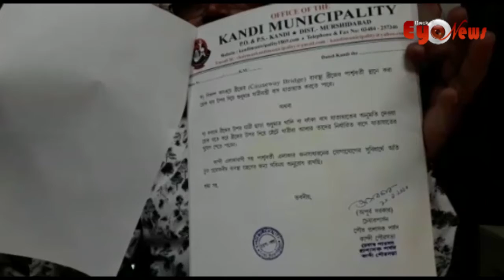মুখ্যমন্ত্রী কে চিঠি কান্দি পৌরসভার তৃণমূল প্রশাসক অপূর্ব সরকার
মঙ্গলবার ব্রিজ বন্ধ প্রসঙ্গে p.w.d. কে দায়ী করলেন কান্দি পৌরসভার তৃণমূল প্রশাসক অপূর্ব সরকার ও পাশাপাশি মানুষের স্বার্থ সম্বন্ধিত বিষয়ে চিন্তা করে যাতে বিকল্প ব্যবস্থা গ্রহণ করা হয় তার জন্য মুখ্যমন্ত্রী কে চিঠি দেন তিনি।
In the context of the bridge closure on Tuesday, p.w.d. He blamed the grassroots administrator of Kandi municipality Apurba Sarkar and also wrote a letter to the Chief Minister asking him to take alternative measures considering the interests of the people.

Rajib Biswas
Back Eye Entertainment (CEO)